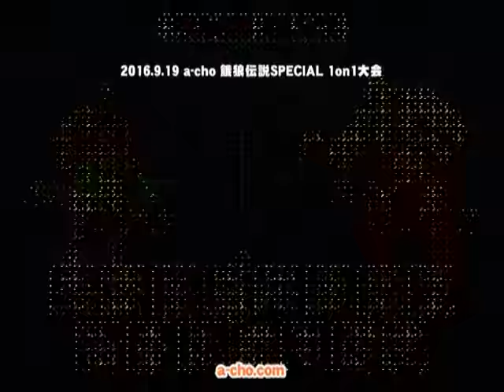a-cho 餓狼伝説SPECIAL 1on1大会（2016.9.19）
2016年9月19日に開催した a-cho 餓狼伝説SPECIAL 1on1大会の模様を収録。
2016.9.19　餓狼伝説SPECIAL　1on1大会結果